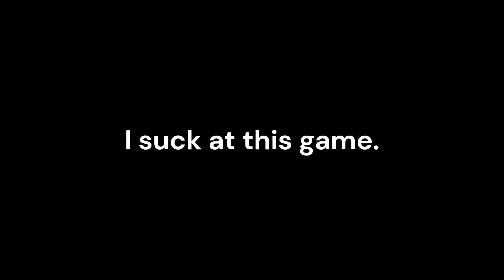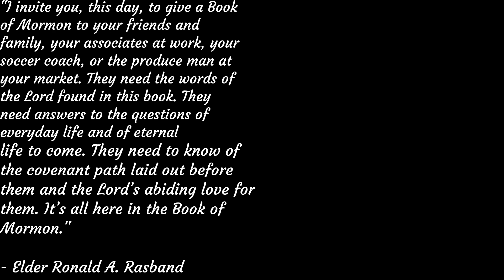Kingdom Hearts: Final Mix - (Part 6) This Design Is Weak.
Hello! In this video Sora and the Gang Finish up the Wonderland World and defeat the TrickMaster.

Outro: Welcome To Wonderland - Kingdom Hearts